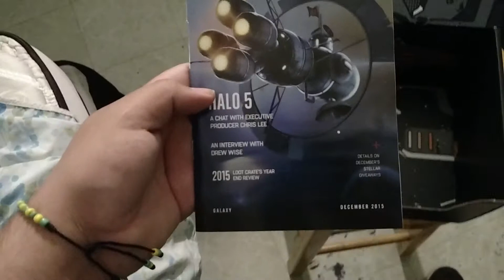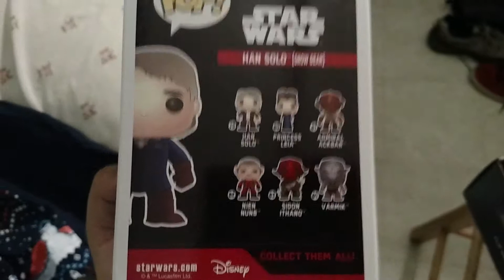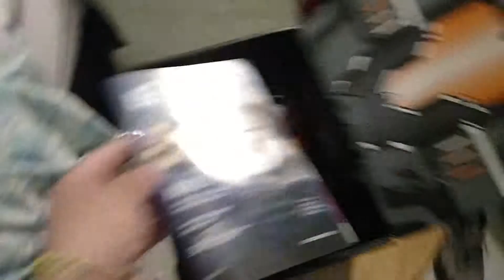Loot Crate Unboxing - 'GALAXY' December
Great stuff. Looking forward to the new year with new Loot.